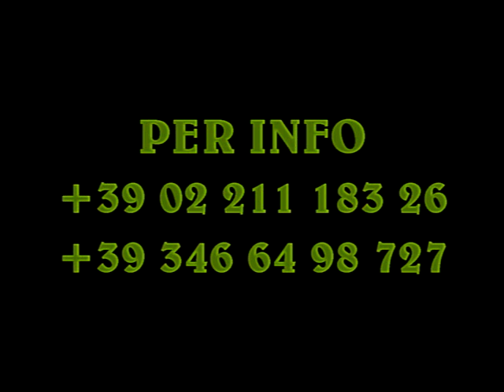010011 Terreno Taucho - Riserva naturale del Teide - Tenerife movie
In località Taucho nel sud di Tenerife, nella riserva naturale del Teide si vende un ampio terreno ad uso agricolo con costruzione ad uso abitativo. Vista strepitosa. Visita il nostro sito